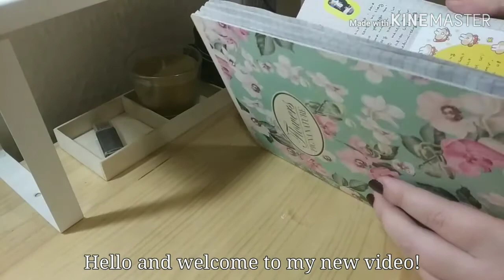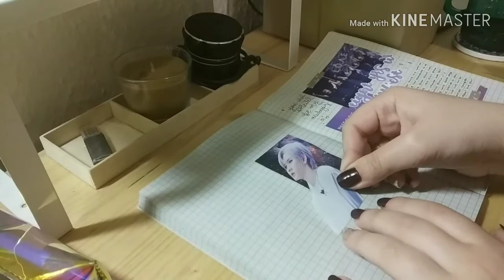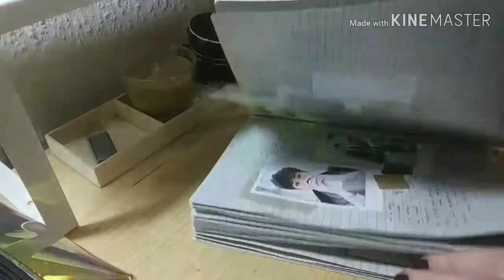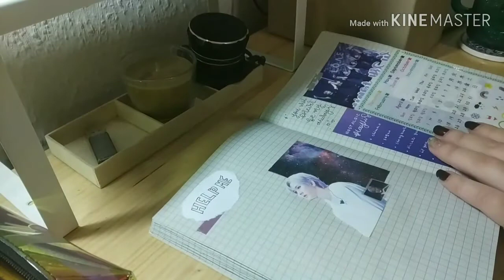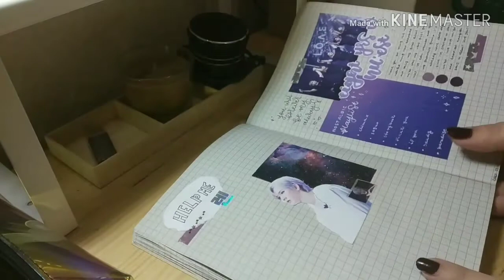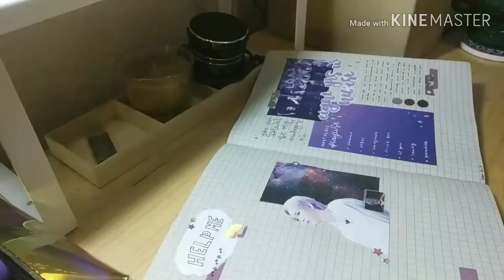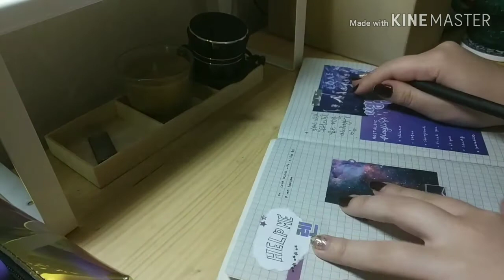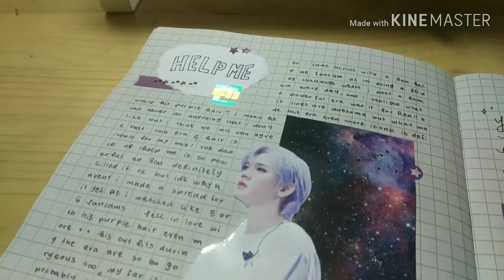🌃 night time journal with me // help me era Ren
Hi my Sunshines! ☀️

I live love how the video turned out,, i finally found my editing style and honestly I'm so satisfied with it! I hope you guys like it too!! Stay safe!

🦋 reminder

Love yourself!
You can do this!
You're beautiful!
Don't forget to drink water!
Rest enough!

📻 music

[00:15] Epiphany (lofi ver) - Kim Seokjin
[04:07] Zero o'clock (lofi ver) - BTS
[06:03] 4 o'clock (lofi ver) - BTS
[08:32] Climax (piano) - NU'EST